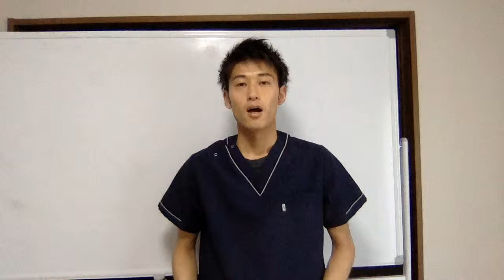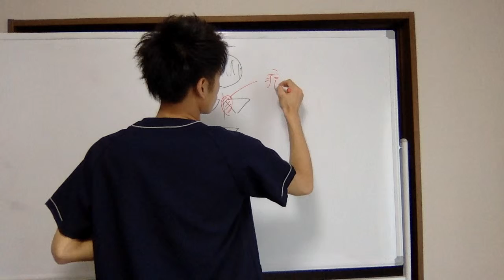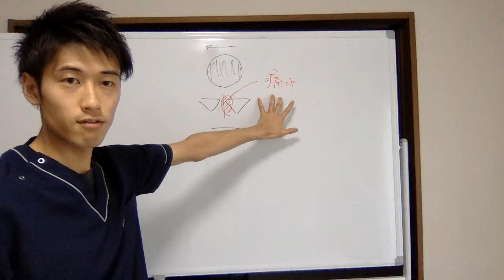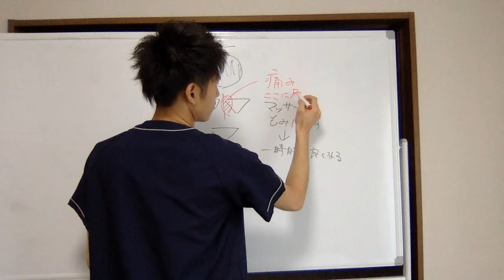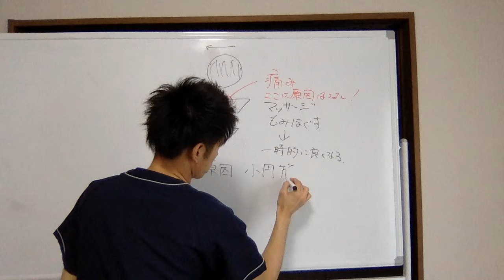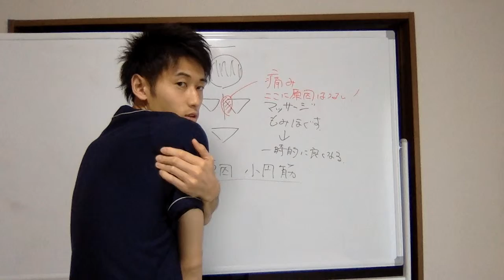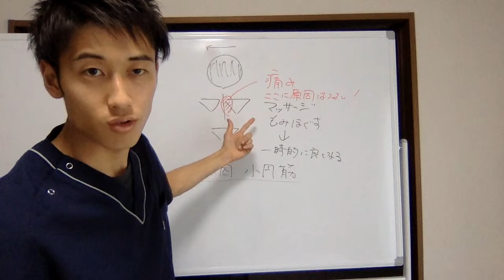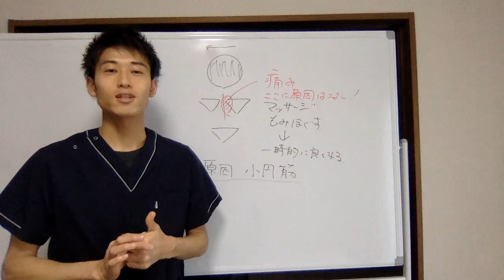首を回した時に痛い！その原因は？ 整体 腰痛 自分で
栃木県小山市で唯一の「慢性腰痛」専門
整体院　青葉　-aoba-
ホームページはこちら